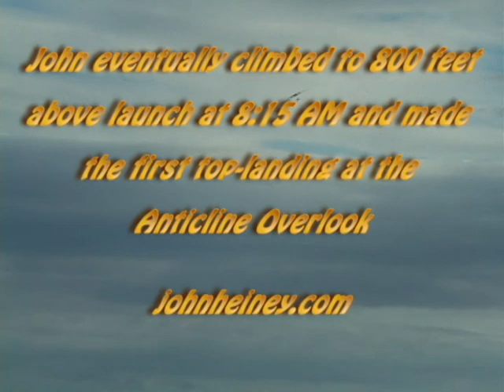Dancing with the Antichrist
John Heiney launching from the Anticline Overlook and scratching back up to 800 over for a top landing one day after Craig Pirazzi made the first ever launch from the Anticline on July 31, 2011. Music: A Reverend Gary Davis song, Death Don't Have no Mercy from Hot Tuna recorded live at the New Orleans House.  Guitar/vocal: Jorma Kaukonen.  Videography:  Craig Pirazzi.